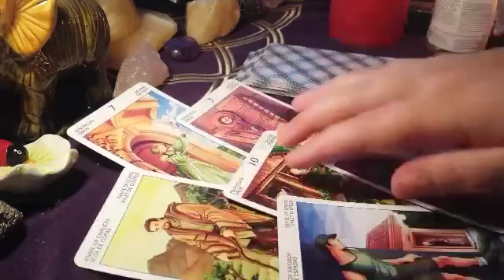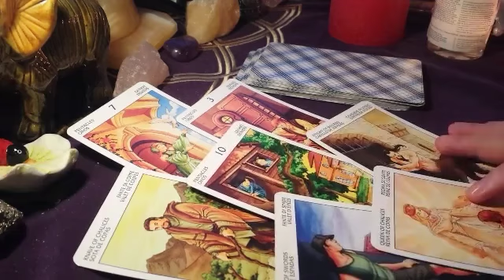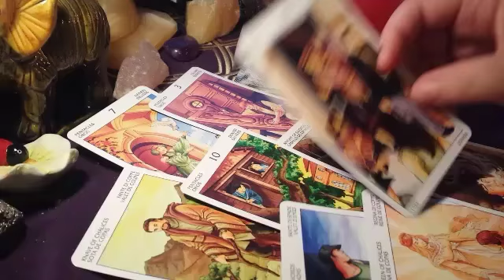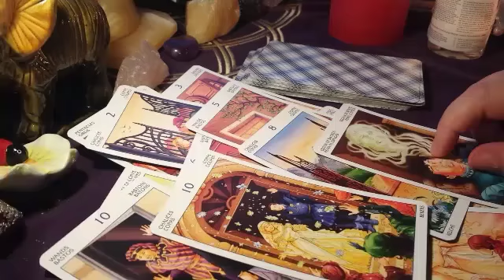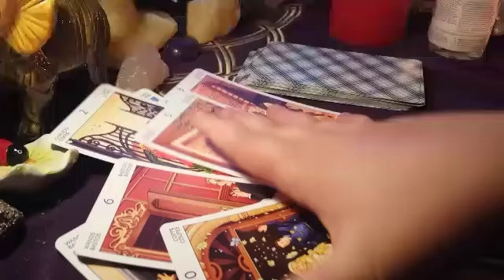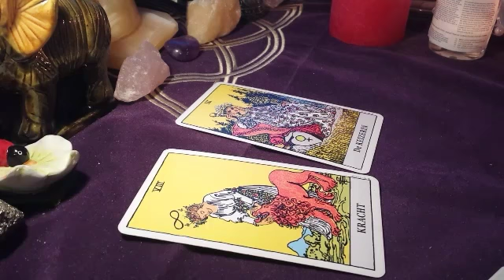GEMENI BANI SĂNĂTATE OCTOMBRIE 2017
Gemeni